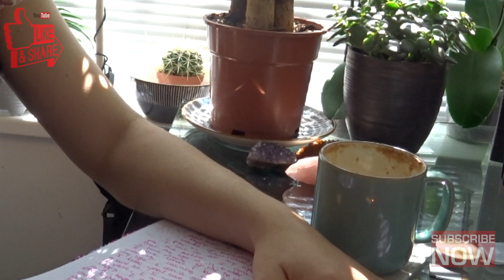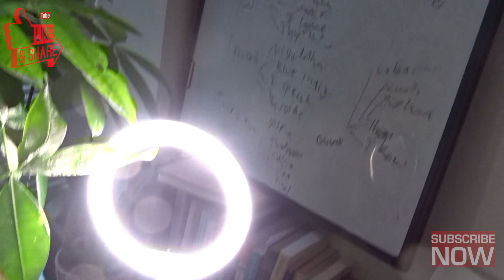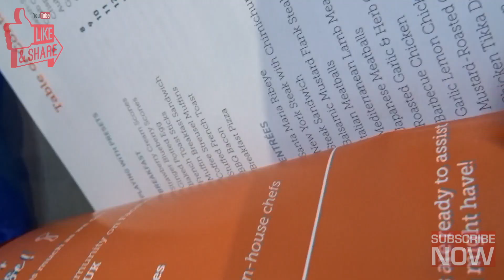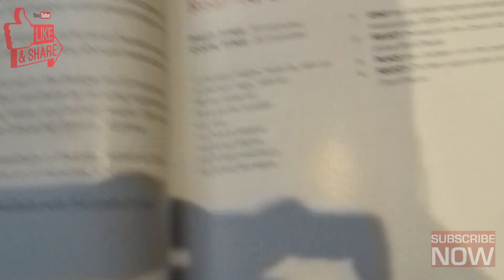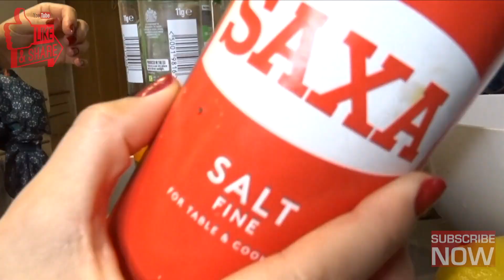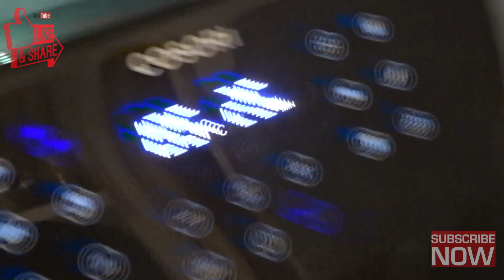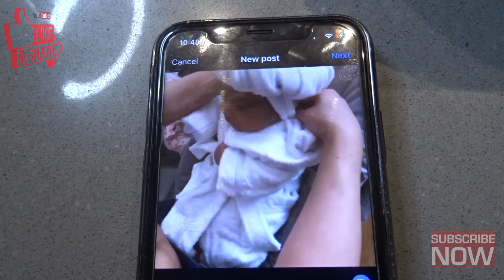Day Time Routine As A New Mum | Mixed Race London Based Family | 8 Weeks Baby | Wendys Fam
Here my baby is 8 weeks old. We are trying to implement a daily routine and getting used to new healthy habits. It is just a normal day in my life, I am trying to get back to work and to get myself ready for my new life as a mum and housewife. I know it is the hardest job to do but I am also looking for new ways to work from home and to give value to all of you!!
Please become a part of my youtube family today! xx

@wbmediac (photography page)
 @wendysgemss (business)
 @wendyscreative (personal)

ARE YOU INTERESTED IN THE LOA? FOLLOW MY OTHER CHANNELS!!!